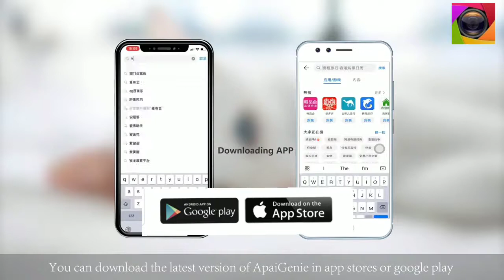عصا سيلفي ذكية بخاصية الدوران 360 درجة تتبع الوجه التلقائي تتبع الكائنات كاميرا الفيديو Apai Genie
مواصفات المنتج:

المواد: بلاستيك
تم تكوينها من أجل (التكيف): الهواتف الذكية
الطول المطوي (مم): 138
رقم الموديل: Apai Genie
دعم التحكم عن بعد: لا
الاتصال: بلوتوث
العبوة: نعم
المواد: ABS + سيليكون

لماذا يجب عليك اختيار منتجاتنا:

أفضل تعليق من العميل
خدمة عملاء ممتازة
ضمان الرضا بنسبة 100% - إذا كان لديك أي مشاكل في الجودة مع المنتج، فلا تتردد في الاتصال بنا، وسوف نعيد لك أموالك بالكامل أو نقدم واحدة جديدة، فنحن دائما نضمن رضا العملاء بنسبة 100%!